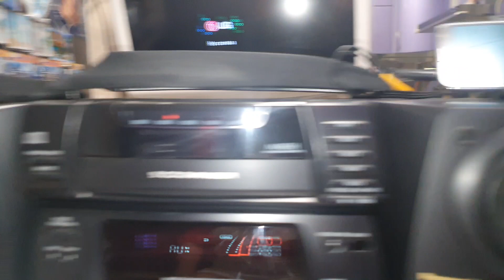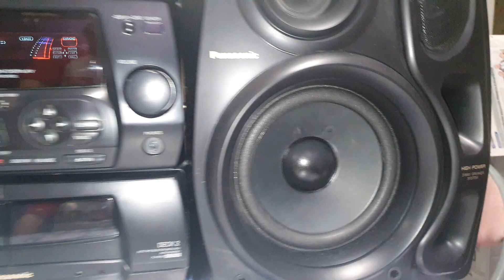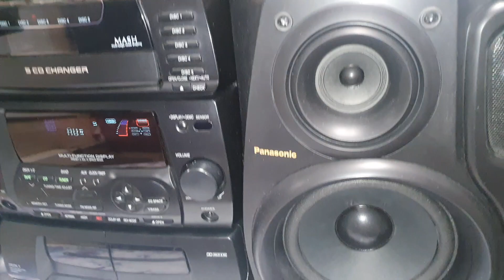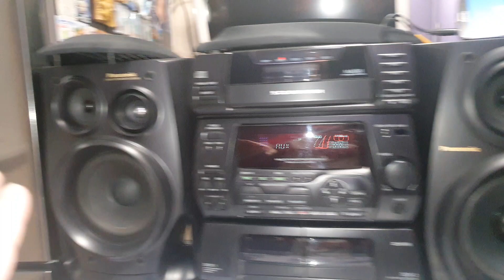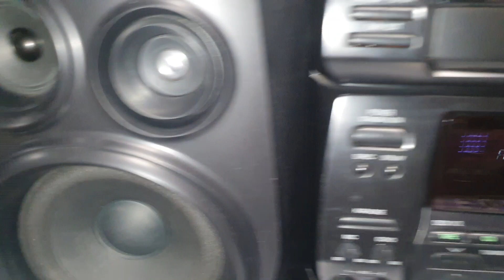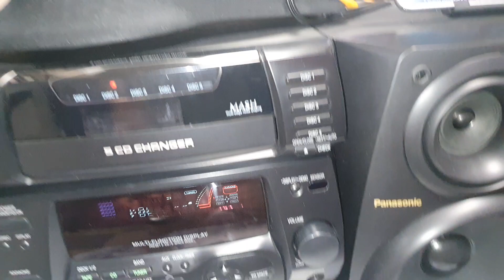Сравним колонки от Панасоник СН74 и 75.№448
Желательно композиции послушать через хорошую аппаратуру и наушники. Пишите своё мнение. С уважением, технический ютубер Тимоха из Чертаново.